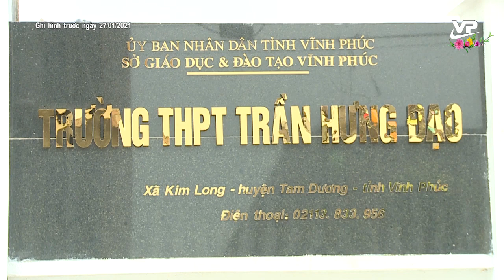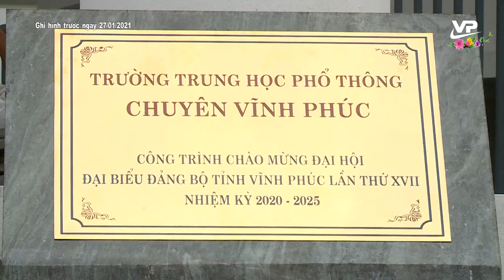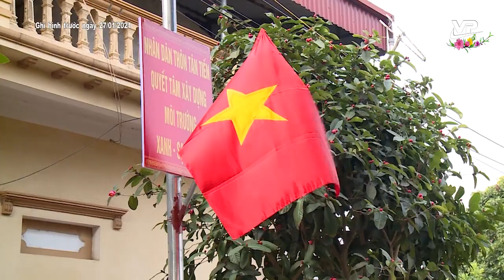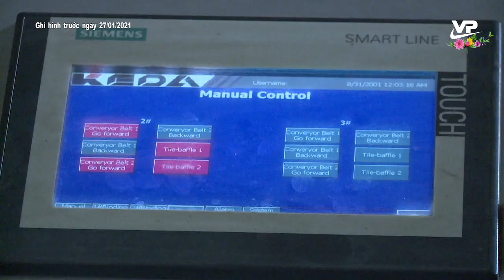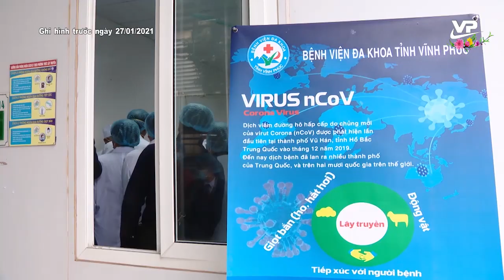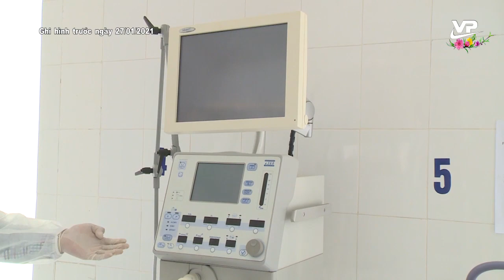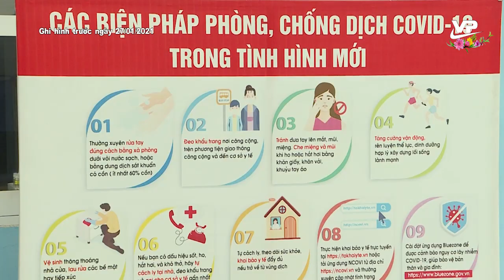Thời sự 11h30 ngày 16/2/2021